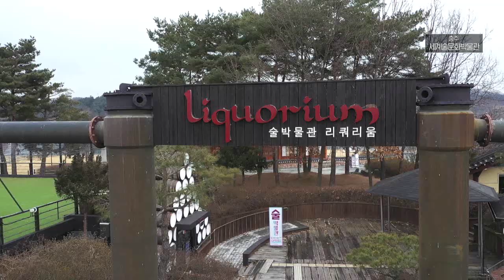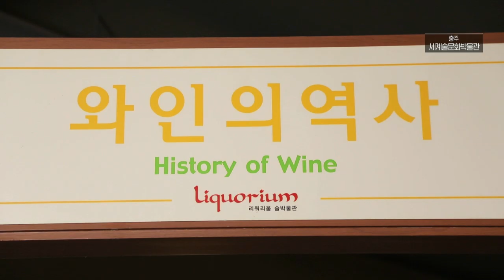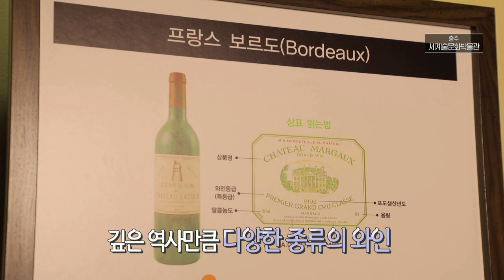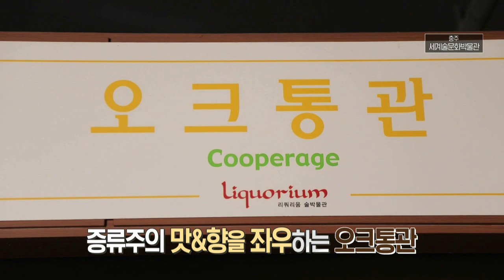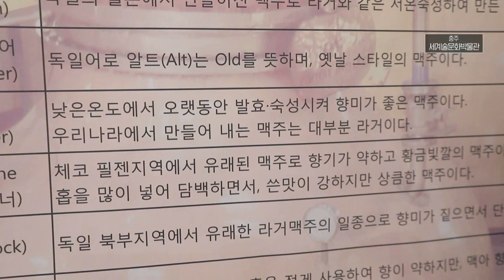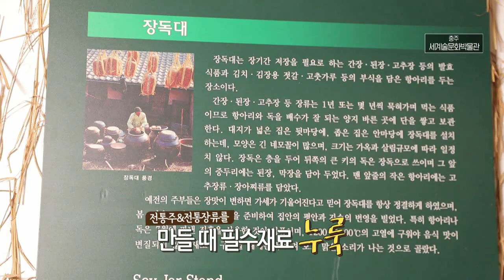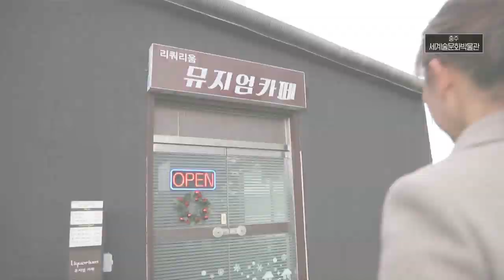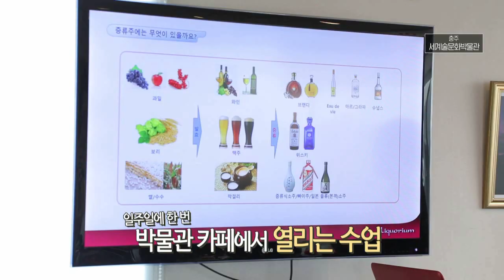어른들이 더 좋아하는 술 박물관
월~금 오전 08:30 ~ 09:30